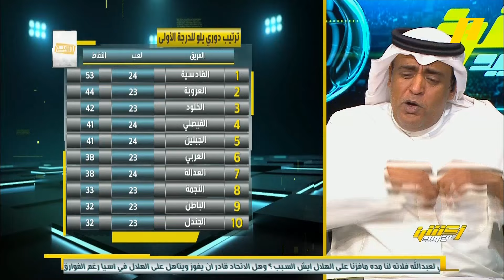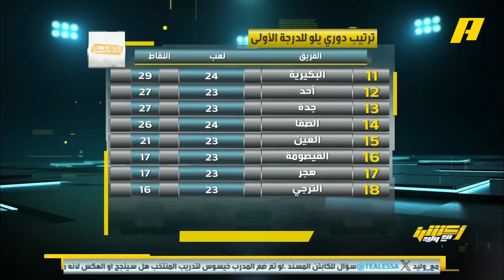أكشن مع وليد | وليد الفراج ⁩⁧القادسية ⁩تعاقدات بالصيف على الرايق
وليدالفراج: القادسية مع أرامكو يسير على طريقة حفارات التنقيب 🛢️ وعلى الرايق 💪🏻 .. قد نرى تعاقدات 🔥بالصيف